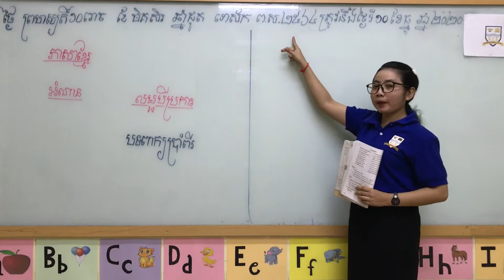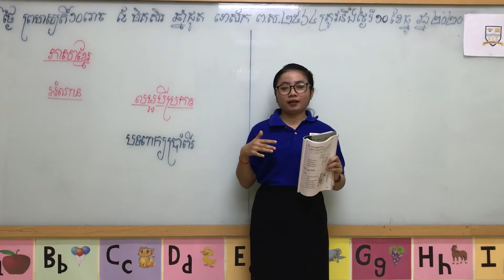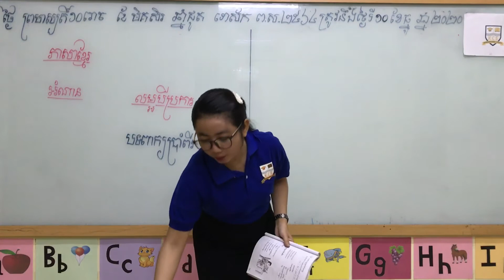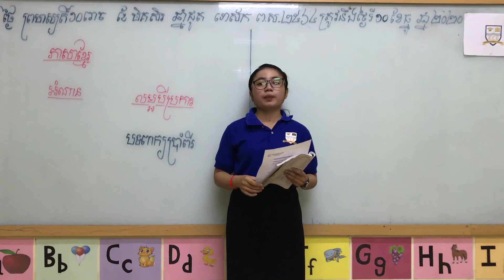KCE International School